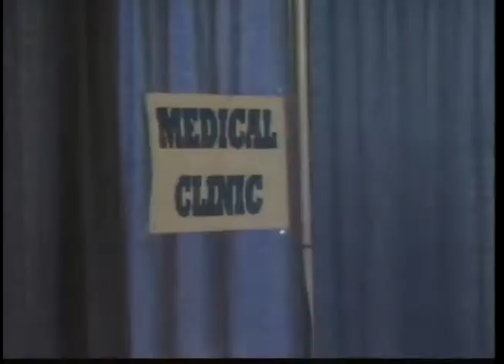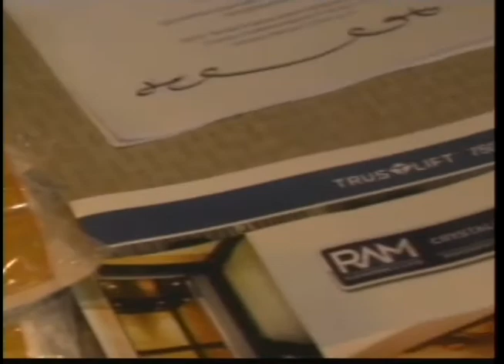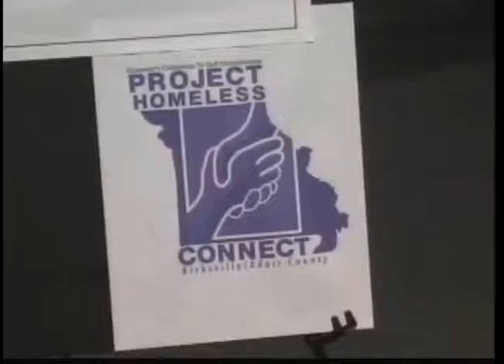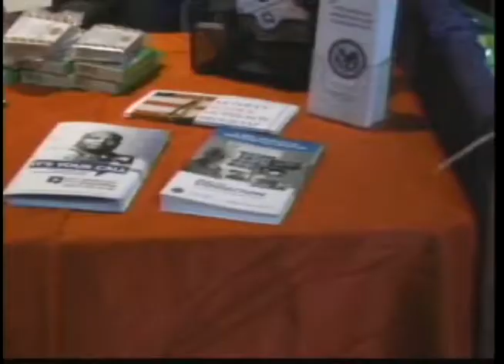2nd Annual Project Homeless Connect Event is this Friday